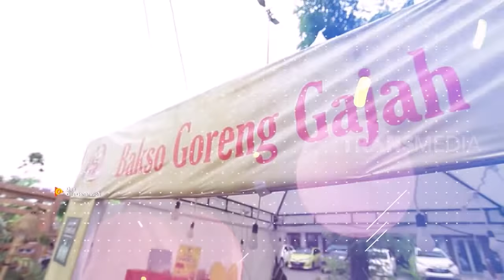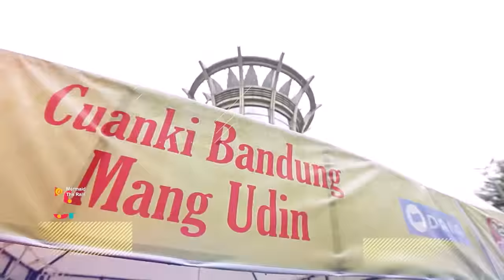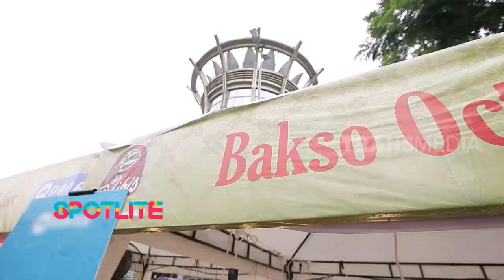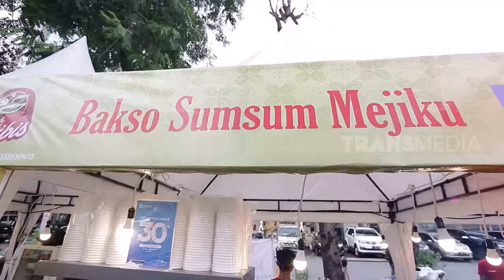Bakso, Makanan Favorit Sepanjang Masa | SPOTLITE (27/04/19)